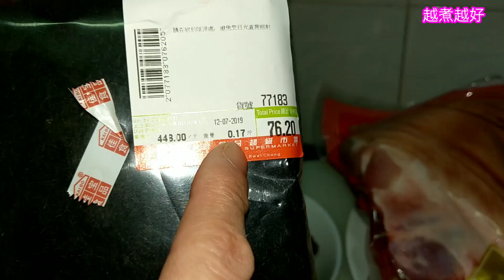橫財就手🐷恭喜發財🎋豬手炆發菜😋生財好事🔴 發財就手🟠 髮菜豬手🟢蠔豉🟤賀年菜 🎋新年菜🎋 new year dishes recipe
⬇⬇English recipe follows⬇⬇
蠔豉生菜髮菜炆豬手：
材料：
急凍豬手1隻
蠔豉4兩
髮菜1/2兩
生菜3棵

處理：
1.  豬手用清水解凍後，用大滾水煲15分鐘，去除雪味及鹹味。
2.  用滾水淥一淥蠔豉，去除腥味。
3.  髮菜用清水浸20分鐘或以上。
4.  豬手出水至污物浮上面，倒去水分。
5.  輕手揸一下，看看有沒有血水滲出來，再用清水沖洗乾淨豬手，擎乾水。

烹調：
1.  煲滾1升水，放入豬手，加入3湯匙鮑魚汁、1湯匙老抽及1粒大冰糖，每約15分鐘，反一反豬手，炆大約1個小時。
2.    髮菜過幾次水，沖洗乾淨，擎乾水。
3.    蠔豉，遂隻沖洗，逐隻檢查一下。
4.    豬手炆了15分鐘，反轉炆另一邊。
5.    炆了1小時10分鐘，加入蠔豉，同時加入少量水。
6.   中慢火再炆10分鐘。
7.  炆了7、8分鐘，放髮菜，同時看看是否有足夠水分，如果未夠，加至足夠為止。
8.  再炆5分鐘，完成。
9.  生菜，逐塊逐塊摘，清洗乾淨。
10.  煲滾1鑊水，放生菜灼熟，放上碟。
11.  豬手已炆好，將所有蠔豉髮菜同時上碟，完成。

Braised pork knuckle with dried oyster and fat choy:

Ingredients:
Frozen pork           1 No.
knuckle
Dried oysters         4 taels
Fat choy                1/2 tael
Cabbage                3 Nos.

Preparation:
1.   Defrost pork knuckle.  Cook in boiling up water for 15 minutes to remove unpleasant smells and salty tastes.
2.  Soak dried oysters in boiled water for 2 minutes to remove unpleasant smells.
3.  Soak fat choy for 20 minutes or more.
4.  Boil up pork knuckle, dirts will come out from it.  Pour away dirty water.
5.  Squeeze pork knuckle whether somewhere is bleeding.  Rinse thoroughly and hang dry.

Steps:
1.  Boil up 1L water, put pork knuckle with 3 tbsp abalone sauce, 1 tbsp dark soya sauce and a big cube of rock sugar.  Flip over the pork knuckle for every 15 minutes.  Braise for about 1 hour.
2.  Fat choy has been rinsed several times, rinse thoroughly and hang dry.
3.  Dried oysters, rinse under tap water, one by one, and check carefully at the same time.
4.  Pork knuckle has been braised for 15 minutes, flip it over.
5.  Knuckle has been braised for 1 hour 10 minutes, put dried oysters and little water into wok as well.
6.  Braise at medium low flame for 10 minutes more.
7.  Add fat choy when pork knuckle has been braised for 7, 8 minutes.  Check whether there is still enough water with pork knuckle.
8.  Braise 5 minutes more, complete.
9.  Cabbage has to be torn slice by slice.  Rinse thoroughly.
10.  Boil up a wok of water, cook cabbage for 2 minutes, put on plate.
11.  As pork knuckle has been braised already.  Put everything, dried oysters, fat choy as well as pork knuckle on plate.  Serve.